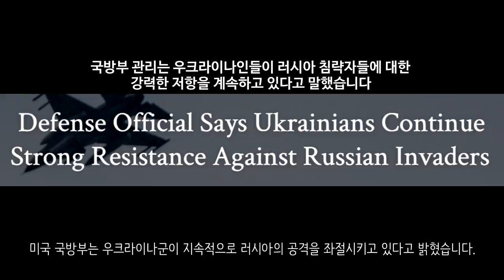[속보] 우크라이나 전쟁_러 언론, 러시아군 사상자 2만 6014명 _우크라이나 긴급속보90_[센서 스튜디오]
키이우 근교에서 우크라이나군 67명이 포로가 된 모습이 확인되었습니다 - RT

지난 키이우 공습때 쇼핑몰에는 우크라이나 MLRS가 숨겨져 있었다고 합니다. - 우크라이나 현지 제보(텔레그렘)

우크라이나군은 키이우 서쪽 마카리브에 대한 반격을 진행하여 마카리브를 탈환하는데 성공했습니다 - CNN

수미 지역에서 러시아군 300명이 전투 명령 이행을 거부하고 장비 70대를 들고 탈영했다고 합니다. - TSN

루한스크 상공에서 러시아군의 Su-25가 활약하는 모습입니다. - 우크라이나 현지 제보(텔레그렘)

루한스크 지역입니다. 친러 반군이 우크라이나군에게 공격을 퍼붓는 영상입니다. - 우크라이나 현지 제보(텔레그렘)

도네츠크 마리잉카입니다. 이곳에서 우크라이나군과 친러 반군간의 교전이 발생되었습니다. 곳곳에서 박격포 소리도 들리기도 합니다. - 우크라이나 현지 제보(텔레그렘)

마리우폴 지역입니다. 러시아군이 TOS-1 부라티노를 통해 우크라이나군의 진지를 파괴시켰습니다. - 우크라이나 현지 제보(텔레그렘)

미콜라이우에서 우크라이나군이 다리를 끊는 바람에 러시아군이 난처한 모습입니다. - 우크라이나 현지 제보(텔레그렘)

미콜라이우 지역에서 우크라이나군이 보병이동차량을 노획하는데 성공했습니다. - 우크라이나 현지 제보(텔레그렘)

헤르손입니다. 러시아군이 헤르손에서 시위를 하는 시민을 포박하고 머리를 발로 걷어 차는 모습입니다. - 우크라이나 현지 제보(텔레그렘)

헤르손에서 시민들에게 총격을 가하는 다른 영상입니다. 러시아군은 평화적 시위를 하는 헤르손 주민들에게 총을 발사하고 있습니다. 부상자도 나온 것으로 확인되었습니다.- 우크라이나 현지 제보(텔레그렘)

헤르손에서 러시아군의 공격으로 인해 한 시민이 부상을 입은 모습입니다. 많은 시민들은 이 시민을 보호하고 있습니다. - 우크라이나 현지 제보(텔레그렘)

헤르손에서 러시아군이 시위대를 진압하는 동안 다른 곳에서는 상점을 약탈하고 있는 모습이 확인되었습니다. 한두군데가 아닌 것으로 보입니다. - 우크라이나 현지 제보(텔레그렘)

러시아의 탱크 제조사인 우랄바곤자보드가 생산을 중단했습니다. 경제제재로 인해 부품이 고갈되었기 때문입니다. - NEXTA

슬로바키아-우크라이나 국경선에서 슬로바키아군이 우크라이나 난민을 도와주고 있는 모습입니다. 슬로바키아군은 아이들과 장난을 치고 있습니다. - 우크라이나 현지 제보(텔레그렘)

미국 국방부는 우크라이나군이 지속적으로 러시아의 공격을 좌절시키고 있다고 밝혔습니다. - 미국 국방부

미국은 러시아 사이버 공격에 대해 경계령을 내렸습니다. 미국 기업들은 방어를 즉각 강화해야한다고 합니다 - 서울경제

조 바이든 미국 대통령은 푸틴 러시아 대통령이 생화학무기를 사용할 명확한 징후를 포착했다고 합니다. - 강원일보

러시아 언론인 콤소몰스카야 프라우다는 러시아군의 사망자가 9861명이고 1만 6153명이 부상을 입었다고 전했습니다. 그러나 이 기사는 몇분후 그 부분만 수정이 되었습니다 - 콤소몰스카야 프라우다